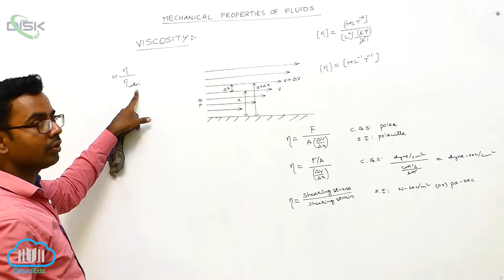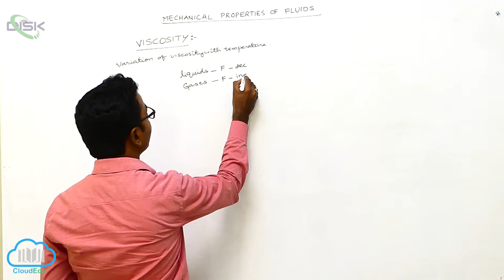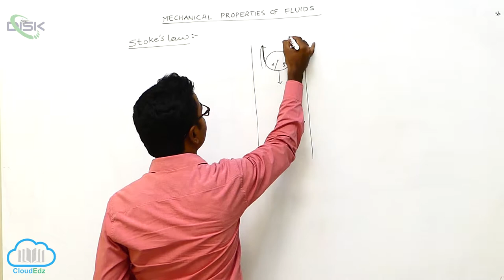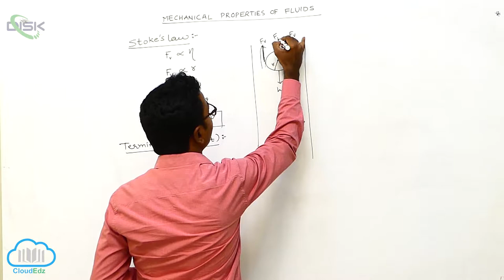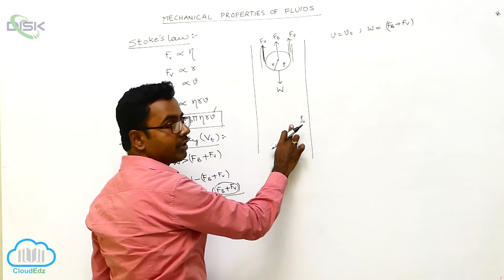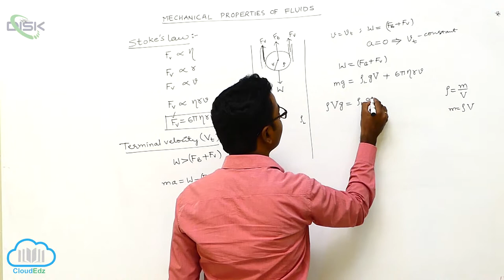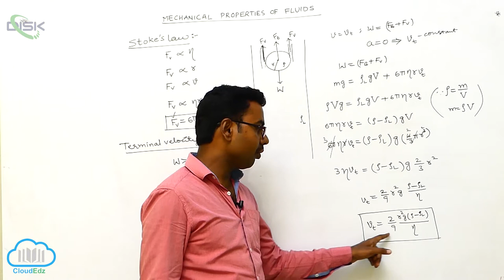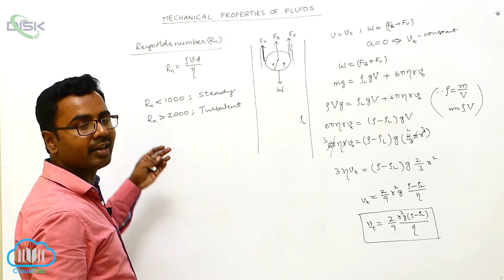Viscosity || Viscosity 1 || Disk Telangana